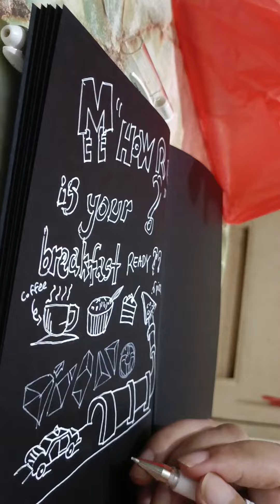is your breakfast menu